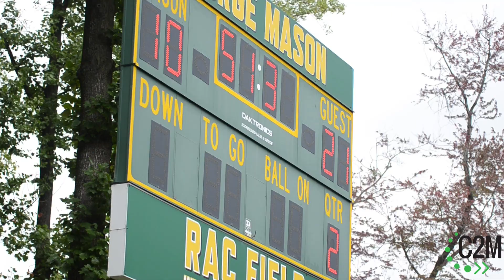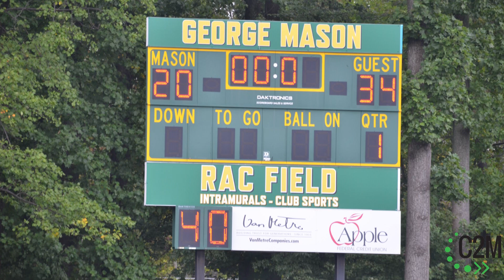GMU Club Football vs. Valley Forge Military College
The sound of clashing shoulder pads returned to RAC Field and Mason as the "Mason Men" took on the Valley Forge Military College Trojans. The game was a long fought battle on the Patriot Gridiron with the Trojans coming out ahead in the fourth quarter winning 20-34. The Patriots prepare for their next game with the VCU Rams on Sept. 1 at 3 p.m.